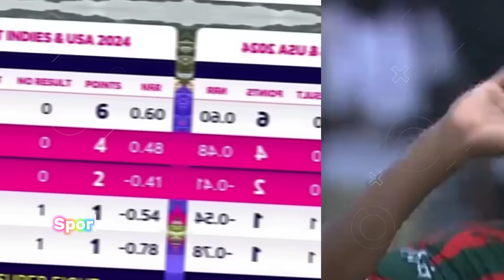ম্যাচ হেরে..রিশাদ ও মুস্তাফিজকে নিয়ে🔥একি বললেন ডাচ অধিনায়ক এডওয়ার্ড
ম্যাচ হেরে..রিশাদ ও মুস্তাফিজকে নিয়ে🔥একি বললেন নেদারল্যান্ডস অধিনায়ক এডওয়ার্ড
ban vs ned t20 2024
Bangladesh vs Netherlands t20 world cup
ban vs ned highlight
ban vs ned mustafiz breaking news
risadh hasan & mustafiz news today
shakib al hasan news today
bd cricket news today

For Bangladeshi contents:

The channel may use some copyrighted material without authorization of the owner.
However,the materials used here falls the "Fair Use" as described in The copyright Act law 2000 NO. 28 of the year 2000 of Bangladesh under chapter 6, Sections 36 and chapter 13 section 72. The law states that allowance is made for "Fair Use" for purposes such as criticism, comment, teaching, scholarship, news reporting and research.Therefore, fair use is a use permitted by copyright statue that might otherwise be infringing.

For USA Contents:
This channel may use some copyrighted material without authorization of the owner.
However, the contents used here falls under the"Fair Use" described in the copyright disclaimer under section 107 of the copyright act 1976.The law allowance is made for "Fair Use" for purposes such a criticism, comment, teaching, news reporting and research.Therefore, fair use ia use permitted by copyright statue that might otherwise be infringing.